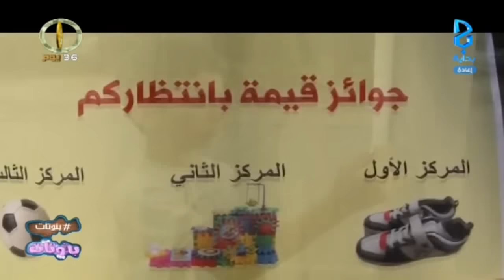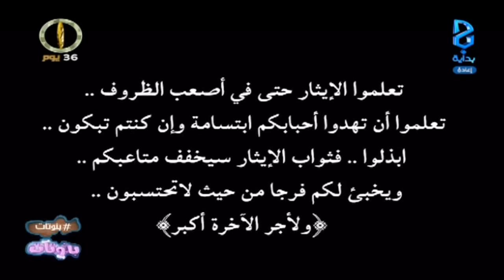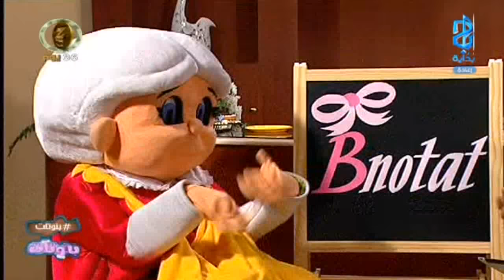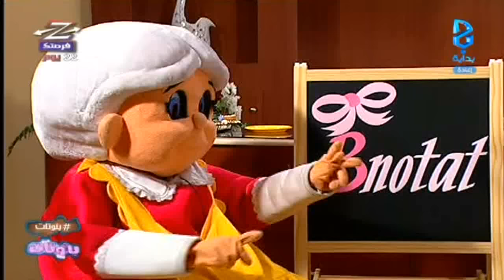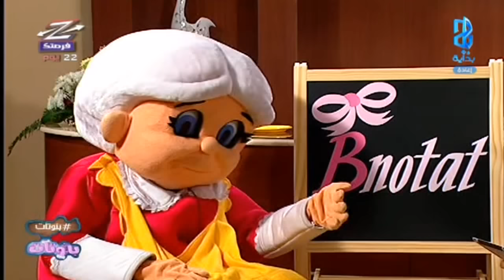بنوتات الحلقة21 | HD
برنامج بنوتات برنامج واقعي على قناة بداية الفضائية
يعرض يومي الجمعة والسبت من تقديم الأستاذ فهد السعير
من الساعة 5-6:30 عصراً